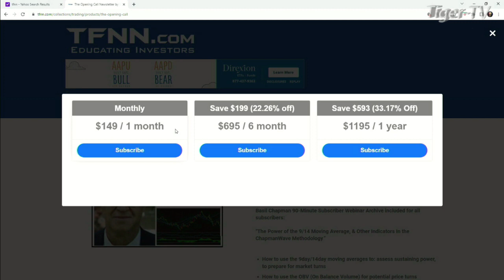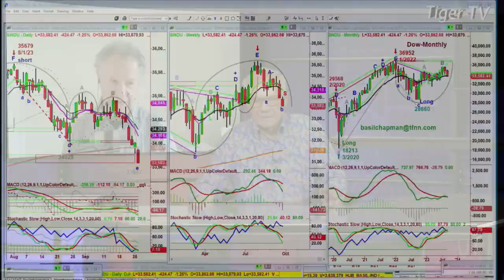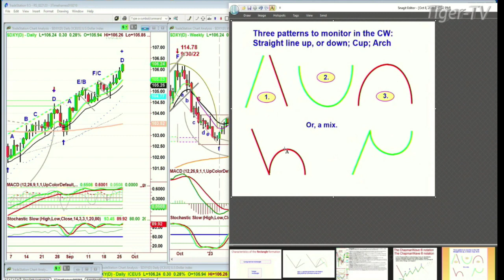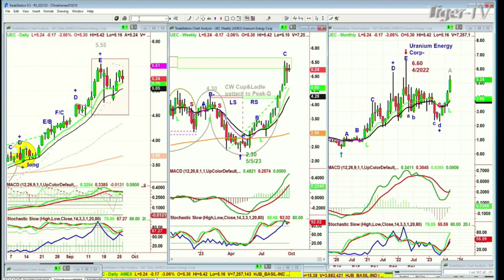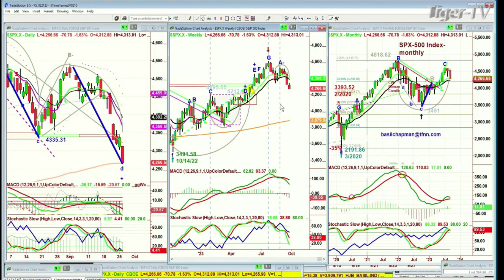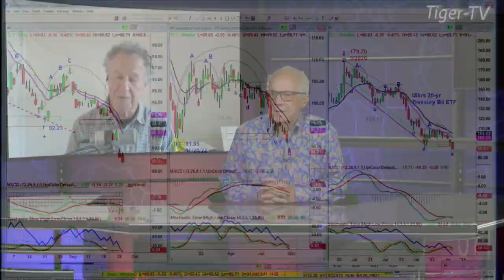September 26th Basil Chapman on the Tom O'Brien Show - 2023